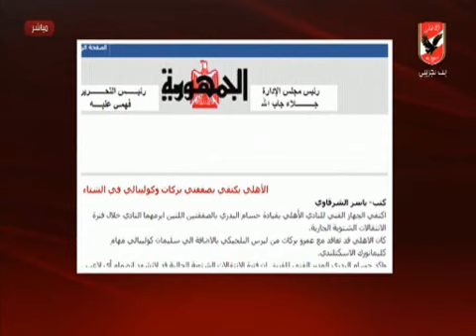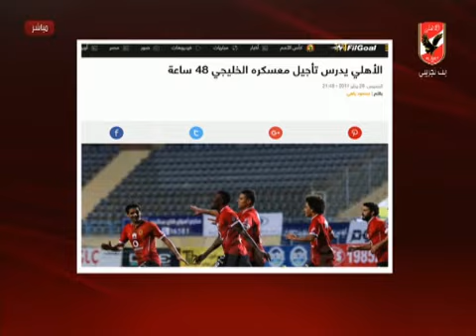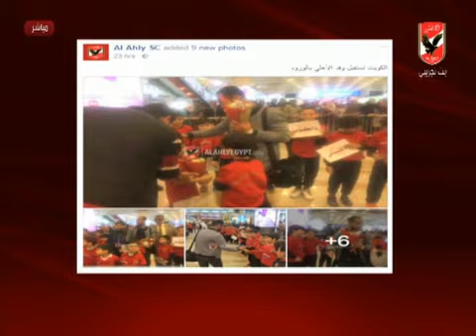نشرة اخبار النادى الاهلى 27-1-2017